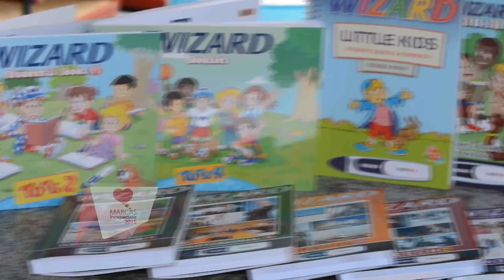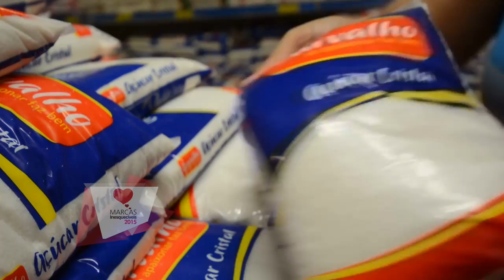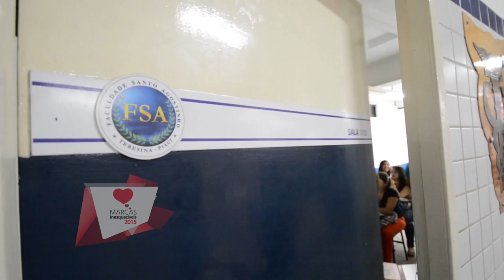Programa Marcas Inesquecíveis - Bloco 02